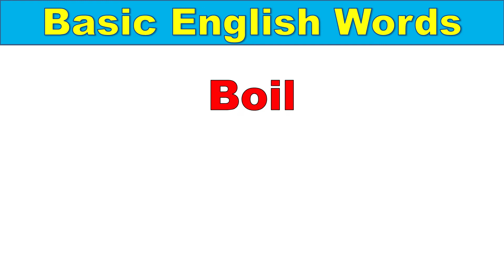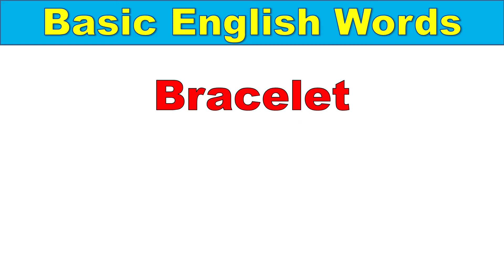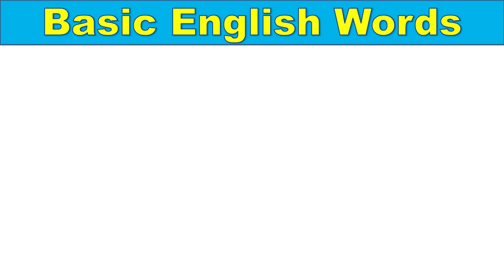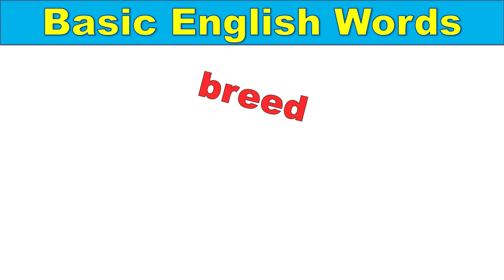Word Meaning Practice Exercise | Hindi to English | English Guruji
Daily use vocabulary words के इस पोस्ट मे आप सभी "स्टूडेंट्स" का स्वागत् है । आज के इस पोस्ट मे पुनः Daily Use Words को शामिल किया गया हैं ।  ये सभी Words बहुत ही Common है ।  और इसका प्रयोग हम और आप रोज या अक्सर बोलने मे करते हैं ।